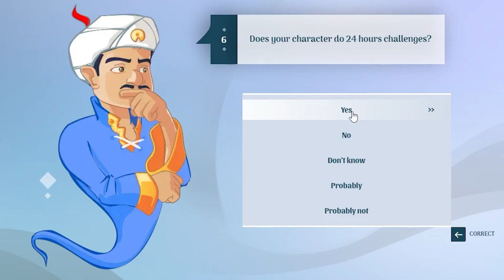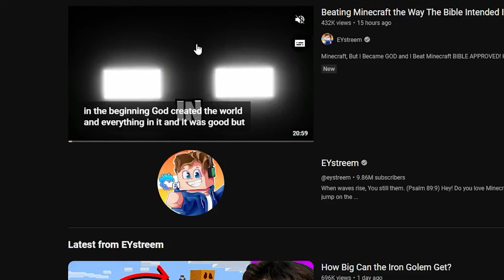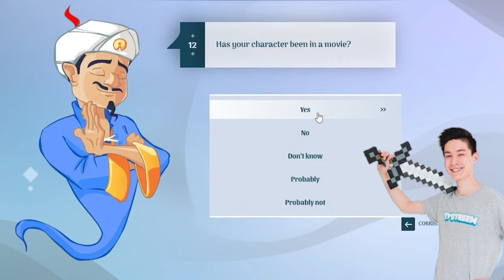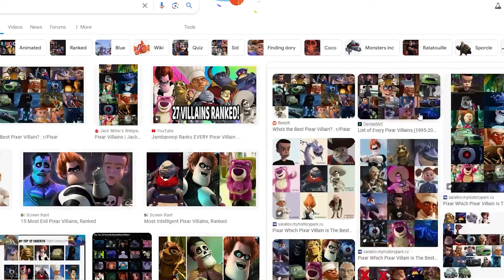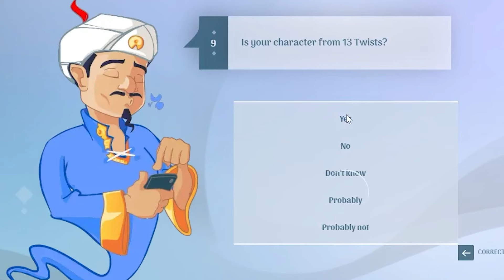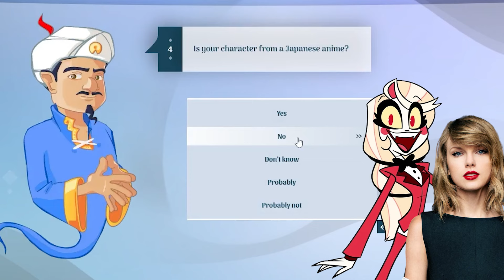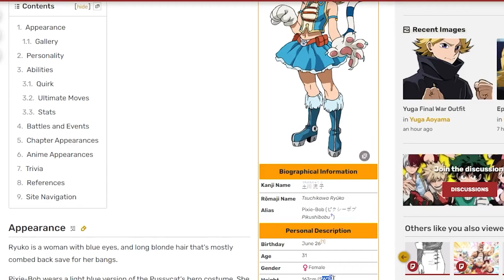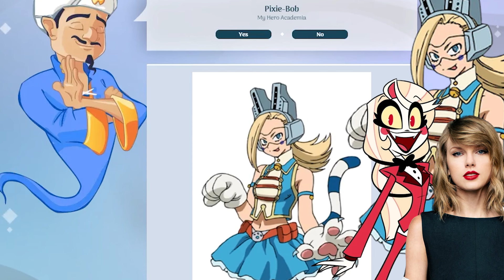We're Back With More Morally Corrupt F%&K, MARRY, KILLS...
I am so sorry @eystreem